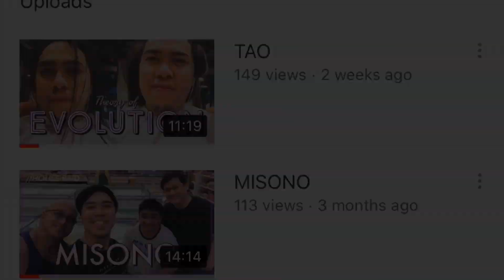SIGANG TINDAHAN sa carlos palanca / depw - dps - mtpb / papapau